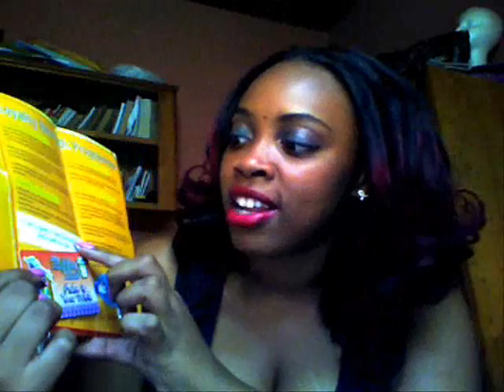Lemme Update Ya!